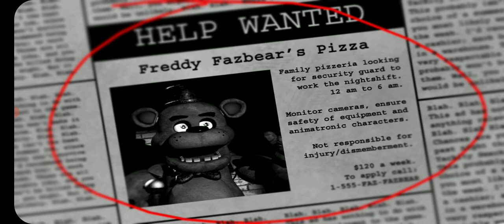horor nya nambah five nights at freddy